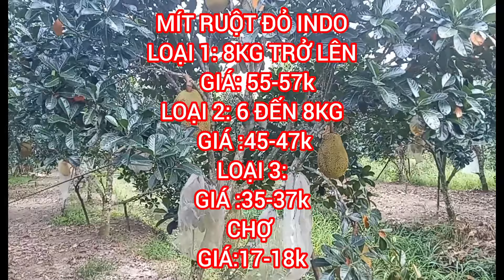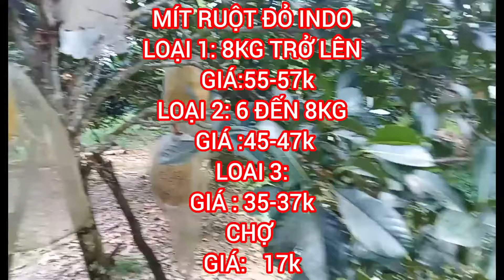GIÁ MÍT THÁI & MÍT INDO RUỘT ĐỎ giá tăng Sốc Thứ Hai 29/01/2024 #706| Giải Trí Miền Tây